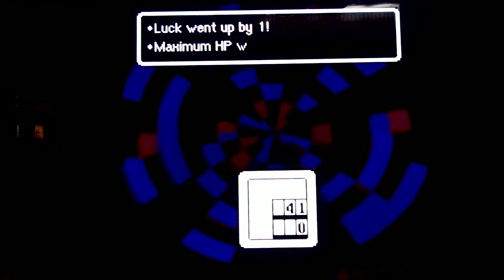Lets Play Earthbound 4: Giant Step cave and Titanic Ant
Our first dungeon and Sanctuary Boss.